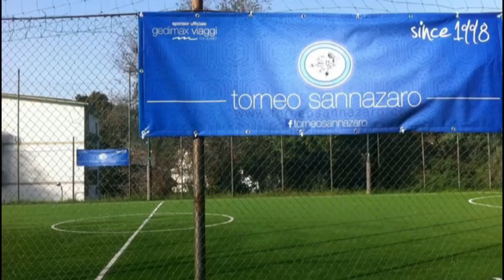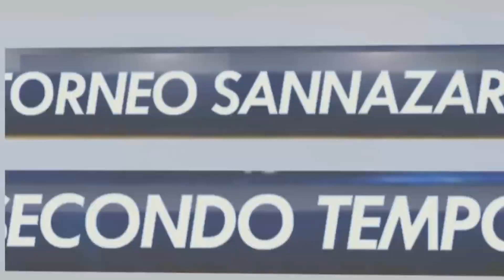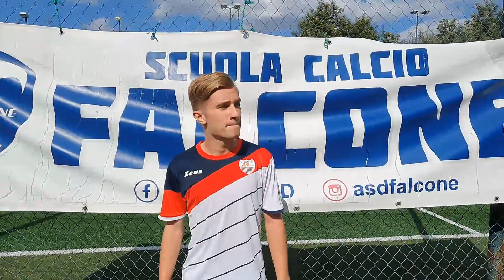Paris ma nun è iss VS Black Panthers